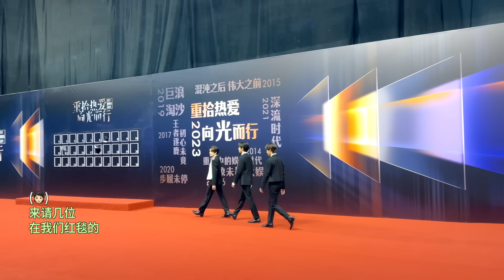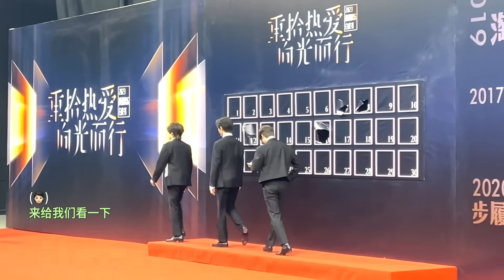🎤🩰Want to do it better | 2023 Tencent Entertainment White Paper Gala Behind